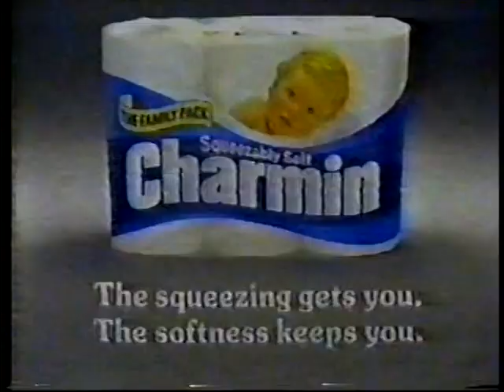Charmin ad, 1984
One of Dick "Mr. Whipple" Wilson's numerous pitches for the toilet tissue...the squeezing gets you, the softness keeps you!